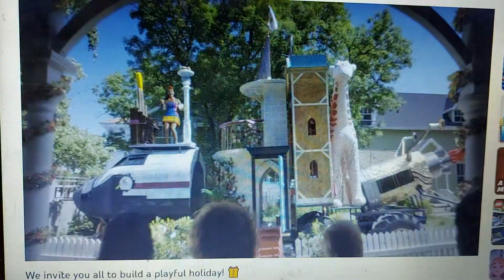Lego 2022 Ad